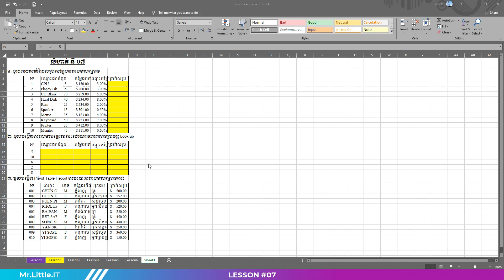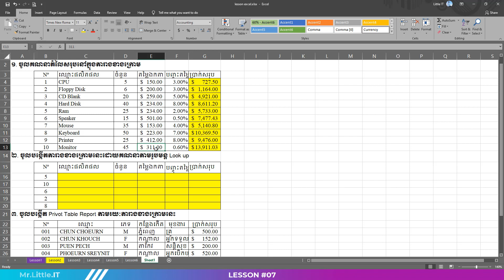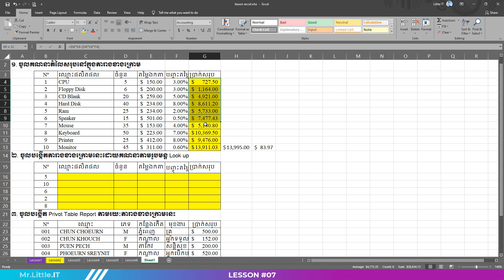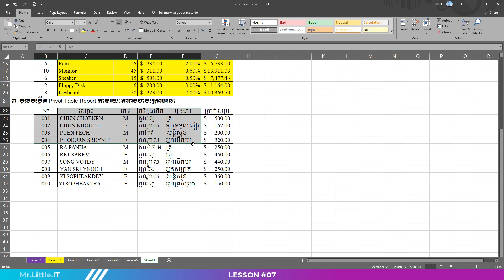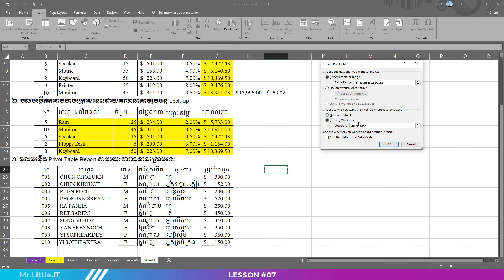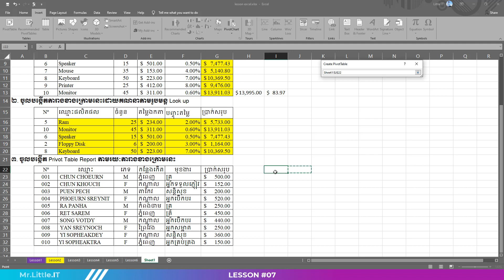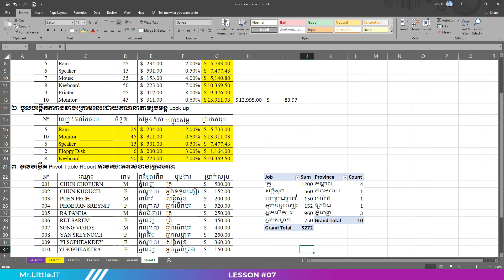Lesson 07 | Microsoft Excel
Hello 👋  Everyone
I hope you enjoy this video lesson. I will be happy try to do more video lessons for you as many as I could.

☕ If you want to buy me a cup tea here my ABA account: 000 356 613

Thanks in advance,  Mr.Little.IT